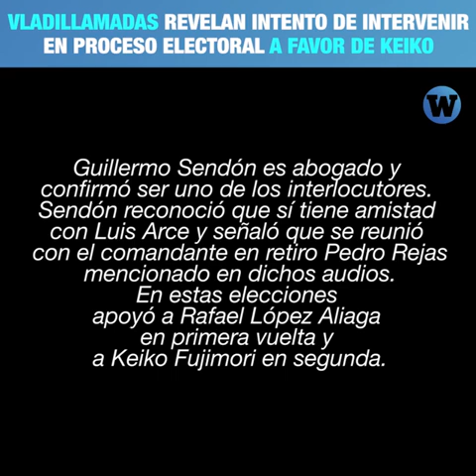'Vladillamadas' revelan intento de Montesinos de intervenir en proceso electoral a favor de Keiko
Según audios y videos, Vladimiro Montesinos intentó coordinar acciones a favor de Keiko Fujimori en el proceso electoral.